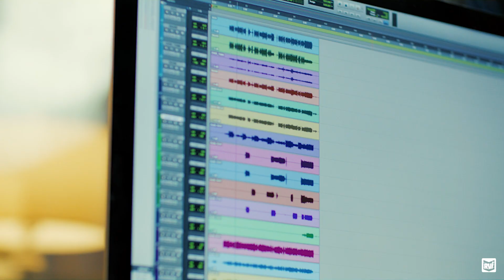Meet The RVi Team: Collin G.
Get to know the RVi Team!

Collin is one of our phenomenal Customer Service Champions. If you've ever had the privilege of interacting with him, you know he takes a ton of pride in making sure every customer he interacts with is delighted!

Curious to know more about RVi products? We've got you covered!